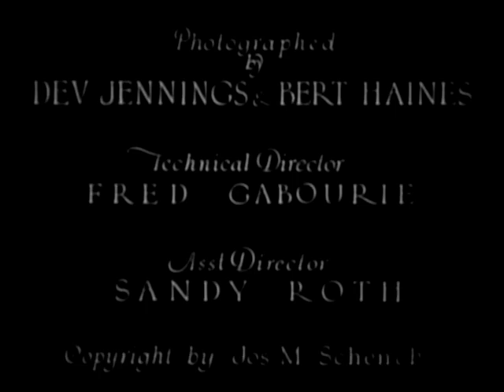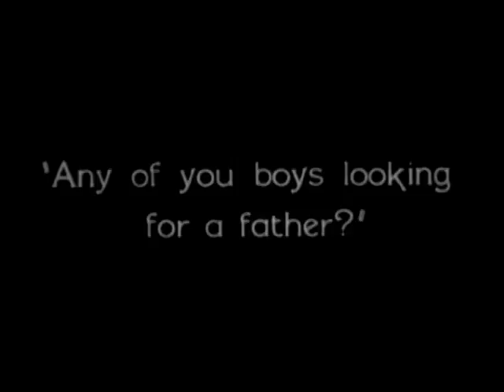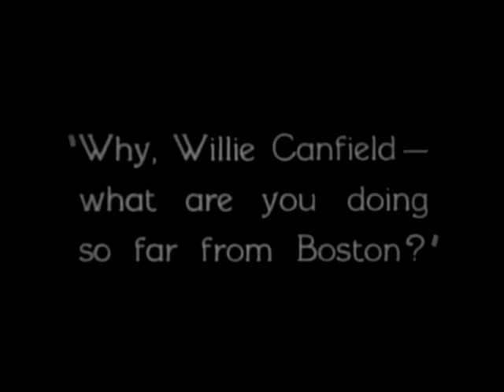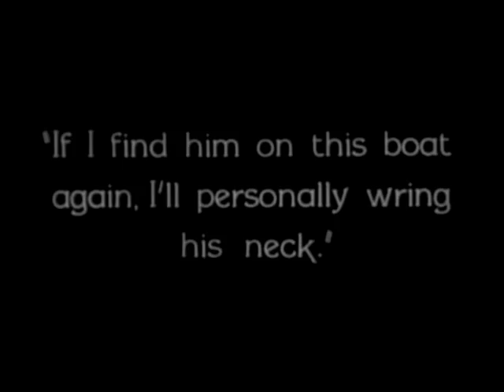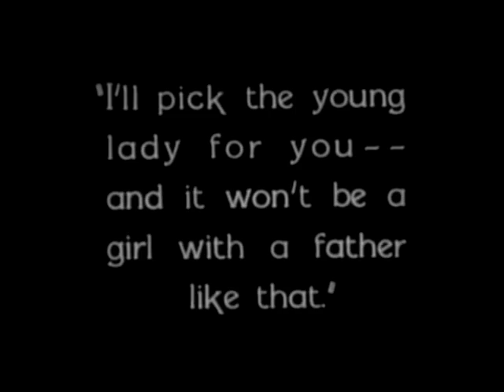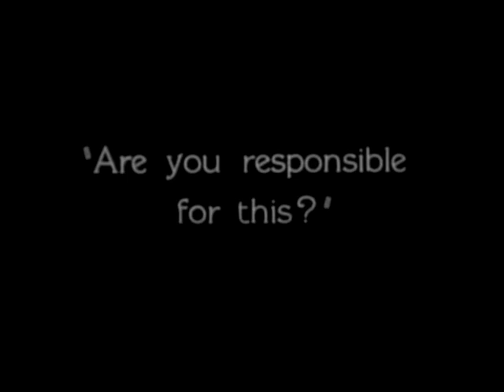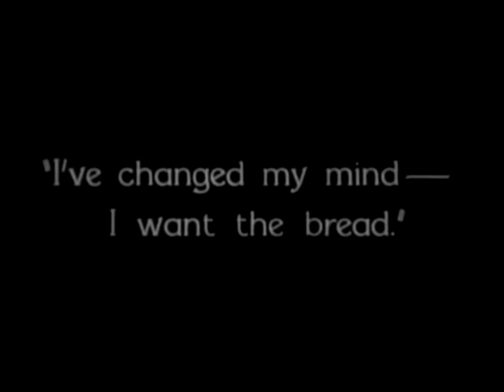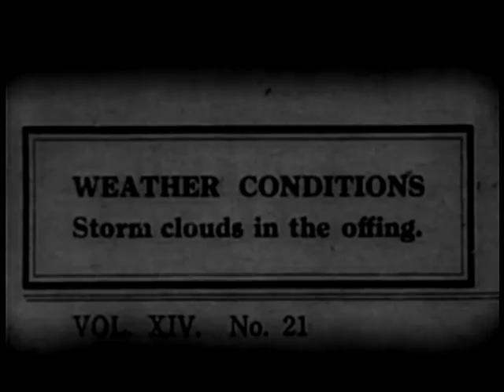Steamboat Bill Jr. (1928) | Buster Keaton's Most Iconic Film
STEAMBOAT BILL JR. is a silent comedy film written by, directed by, and starring Buster Keaton. It was released on May 12, 1928. The film is the final picture Keaton made for United Artists.

William "Steamboat Bill" Canfield is the cantankerous owner and captain of a paddle steamer, the Stonewall Jackson (problematic name), that has seen better days. The King, a new steamer owned by the rich J.J. King, threatens to steal his customers. His son, Bill Jr. (Buster Keaton), comes to join his father's crew.

This film is most famous for the eye-popping (and dangerously real) sunt of Buster Keaton standing in front of a house as a cyclone rages, the facade of a three-story house collapses around him while he stands in the precise location of an open window to avoid being flattened. If Buster had been off his mark, he would have crushed and probably died. The famous stunt has been re-created multiple times in film and television (although with more contemporary safety measures in place).

The film was named after Arthur Collins's popular 1911 recording of the 1910 song "Steamboat Bill." The film inspired the title of Walt Disney's Steamboat Willie (1928), which was released six months later and is considered the debut of Mickey Mouse.

In 2016, the film was selected for preservation in the United States National Film Registry by the Library of Congress.

Directed by Buster Keaton and Charles Reisner
Written by Bryan Foy and Carl Harbaugh
It stars Buster Keaton, Ernest Torrence, Marion Byron, Tom McGuire, Tom Lewis, and Joe Keaton (Buster's father)